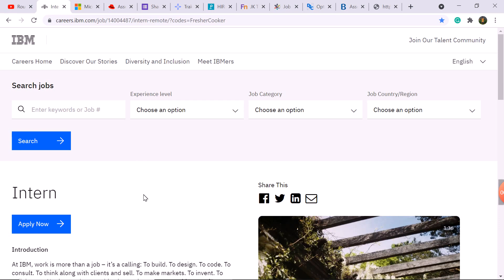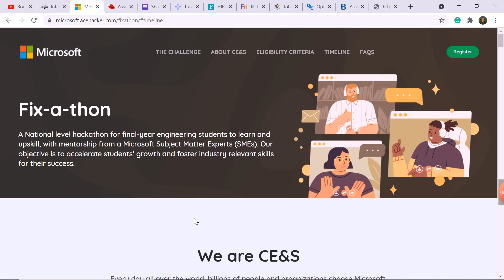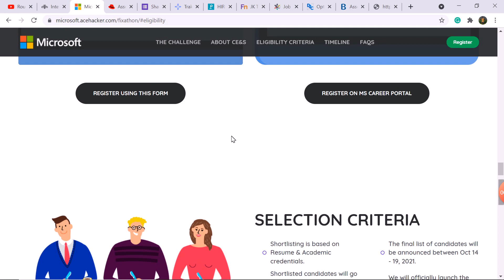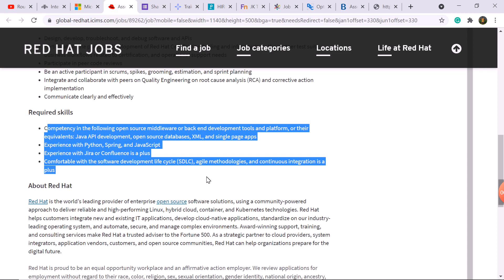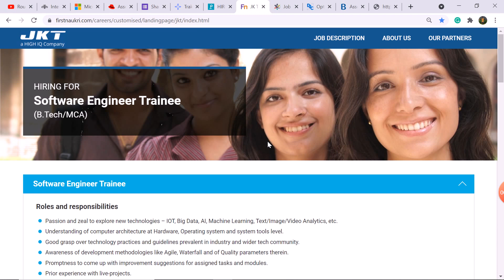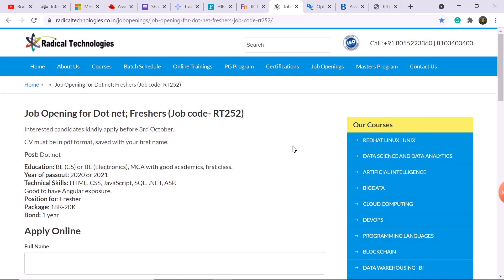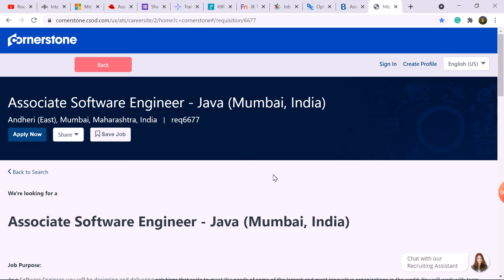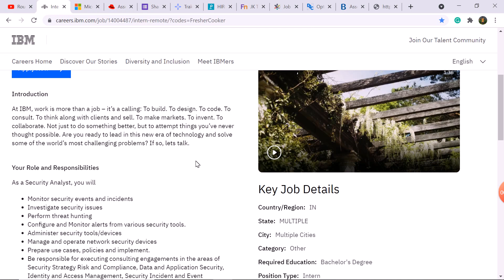10 Off-Campus Drive | Multiple roles | 2019/2020/2021/2022/2023 Batch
Hey, Guys In this video we have discussed 10 Recruitment 2021 | Multiple roles. Work From Home jobs | Big Update. Selection Process and Exam Pattern. Off-Campus Drive for 2019/2020/2021/2022/2023 Batch | Any Branch. Must Watch, Apply now.

6. JK Technosoft (2021 batch)

7. Radical Technologies (2020/2021 batch)

IBM off campus drive for 2021 batch
IBM recruitment 2021
IBM Internships 2021
Microsoft off campus drive 2021
Microsoft off campus drive for 2022 batch
Microsoft internships for 2022 batch
Microsoft recruitment 2021
Red Hat off campus drive 2021
Red Hat off campus drive for 2022 batch
Red Hat recruitment 2021
Microsoft Internships 2021
Off-campus 2021
Off-campus drive 2022
Off-campus 2022
2022 batch hiring
2022 batch off campus drive